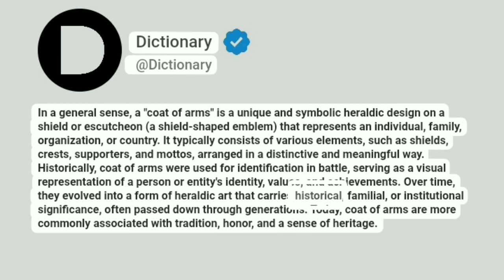Coat of arms Meaning In English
In a general sense, a "coat of arms" is a unique and symbolic heraldic design on a shield or escutcheon (a shield-shaped emblem) that represents an individual, family, organization, or country. It typically consists of various elements, such as shields, crests, supporters, and mottos, arranged in a distinctive and meaningful way. Historically, coat of arms were used for identification in battle, serving as a visual representation of a person or entity's identity, values, and achievements. Over time, they evolved into a form of heraldic art that carries historical, familial, or institutional significance, often passed down through generations. Today, coat of arms are more commonly associated with tradition, honor, and a sense of heritage.